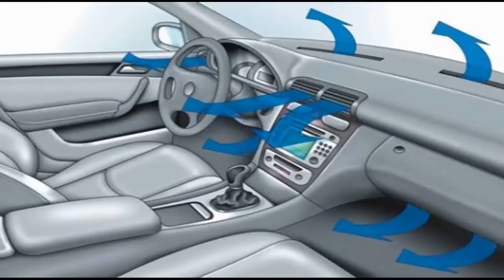Be aware when you use the AC for the first time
It's very dangerous be aware